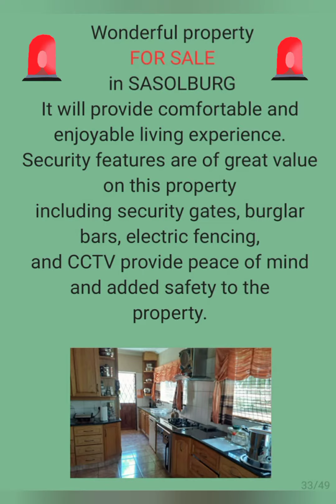House for sale in Sasolburg